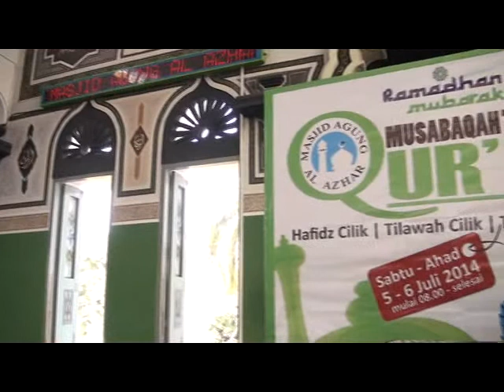MTQ & MHQ Ramadhan 1435 H - Pembukaan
Alhamdulillah Acara Musabaqah Tilawatil & Hifdzil Qur'an
Ramadhan 1435 H Masjid Agung Al Azhar terselenggara dengan
Sukses..